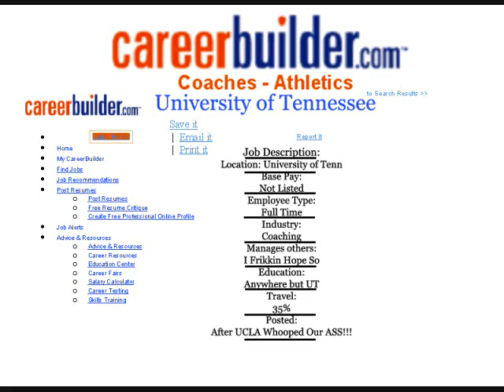Fulmer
For the Fulmer fans